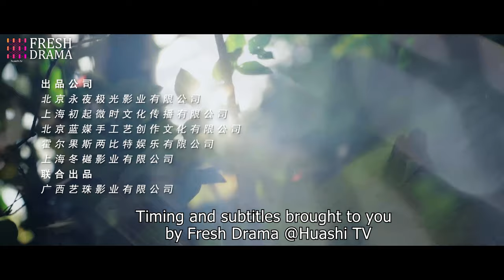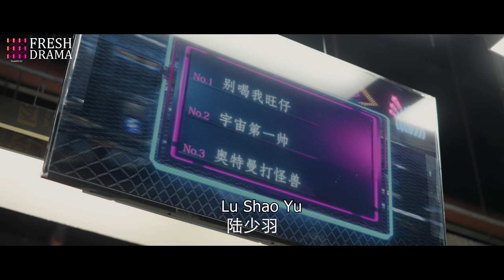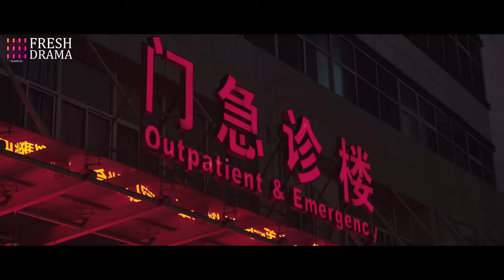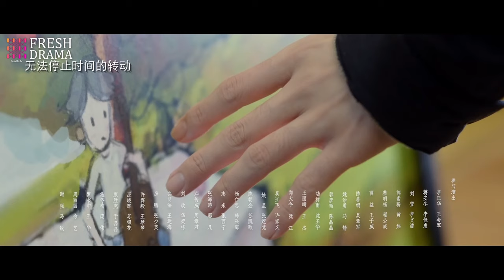【Multi-sub】It's A Heartbeat EP03 | 💖"Siblings" turns into lovers! | Wang Ke, Fred Jin | Fresh Drama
Synopsis:
It tells us a romantic story about childhood sweethearts. Lin Yu'an and Xu Ran have no blood relation but grow up together like brother and sister, but slowly their feelings for each other changes uncontrollably. Unfortunely an accident splits them up, thus Xu Ran starts her journey to find her lover Yu'an...

Episodes: 16

Genres: Romance, Youth, Drama

Subtitles: English [CC]

Audio languages: Chinese

Director: Yu Bin

Starring:
Wang Ke as Xu Ran
Fred Jin as Lin Yu'an